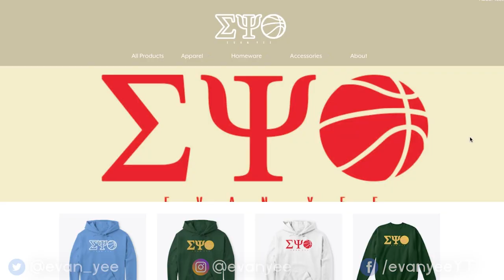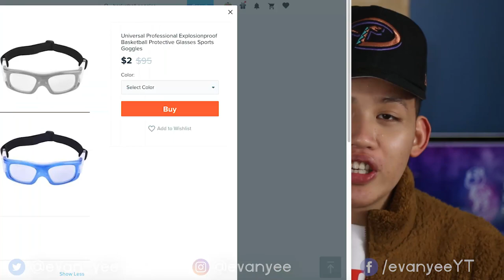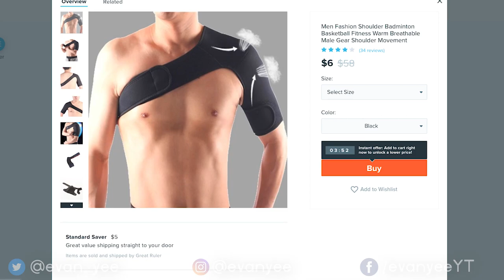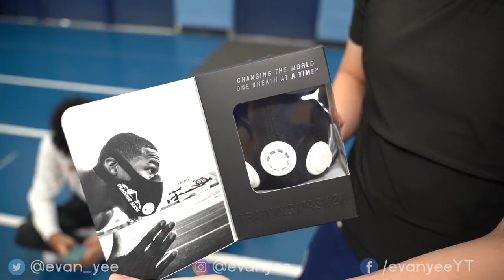Testing FREE Basketball Gear from WISH pt 3! (Banned NBA Gear!)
Testing Free Basketball Gear from Wish PT 3! | I Bought/Tested Free/Cheap Basketball/Athletic gear from the Wish App! | What’s up guys I bought several free and cheap basketball gear from Wish and tested them! Some include banned items from the NBA like the ninja headband and gear to give you 6-pack abs and an elevation training mask! Let me know what you think of the gear and comment if you cop! Also a reminder to stay safe inside and binge watch my videos!

►Video Key►
Preview: 0:00
Intro: 0:23
Merch: 0:48
Test: 3:56
Review: 12:44
Goggles: 12:47
Leg Sleeve: 12:57
Knee Sleeve/Pad: 13:17
Finger Sleeves: 13:32
Shoulder Sleeve/Pad: 13:44
Ninja Headband: 14:08
Electric Ab Gear: 14:27
Elevation Training Mask: 16:22
Overall: 17:24
Gear Update: 17:45

If you’d like to send me mail/clothes, etc!

Add me!

Shot by Matteo Greenberg